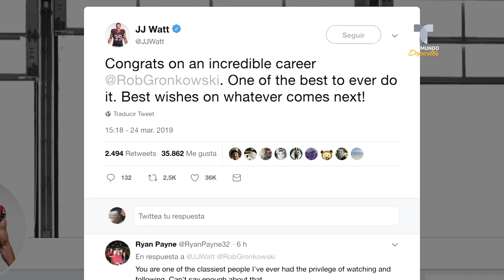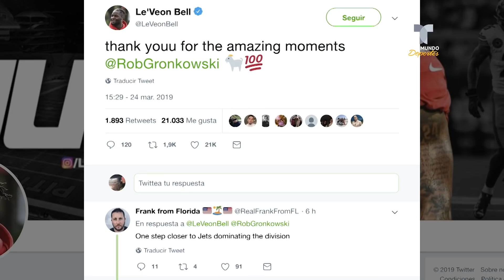¡Inesperado! Rob Gronkowski deja la NFL y pone a llorar a los Pats | Telemundo Deportes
Vídeo oficial de Telemundo Deportes. Con tan solo 30 años de edad, el ahora ex ala cerrada de New England decidió poner fin a su carrera a pesar de estar en la cumbre.